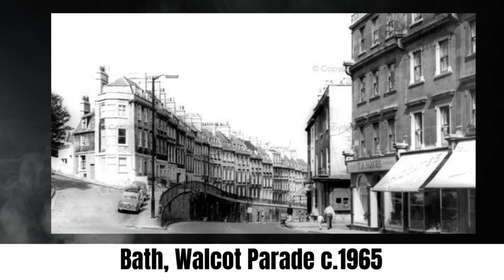Inside Bath's Grand Pump Room Hotel (1901) - Unveiling the Timeless Elegance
📷 🛁 Immerse Yourself in Luxury: Bath's Grand Pump Room Hotel (1901) 🌹 Step into a world of opulence and indulgence as we take you on a tour of the renowned Grand Pump Room Hotel. 🏨 Discover the secrets behind its elegant decor, exquisite amenities, and rich heritage. From the grand ballrooms to the soothing baths, get ready to be captivated by the epitome of Victorian charm. ✨ Uncover the allure of this historic landmark and let yourself be whisked away to a bygone era of glamour and sophistication. Join us on this enchanting escapade! 🎩 🌿🏞️✨ england # bath

🟢 About This Channel:
Vintage Historical Data- Exploring History Through Captivating Images

🎴 Image Credits:
✔️ Image Sources: